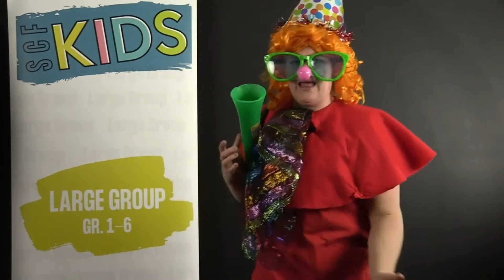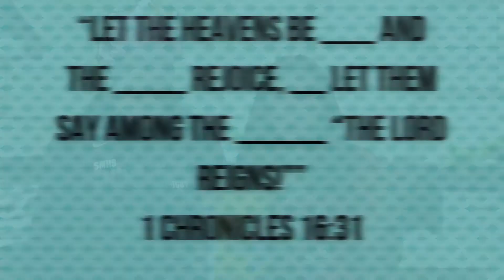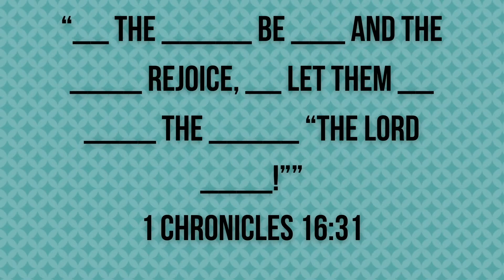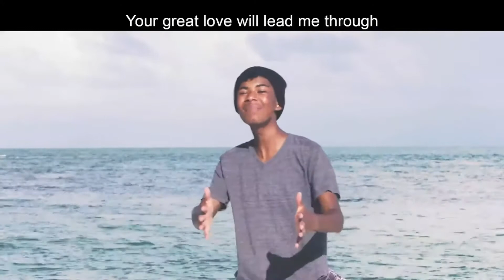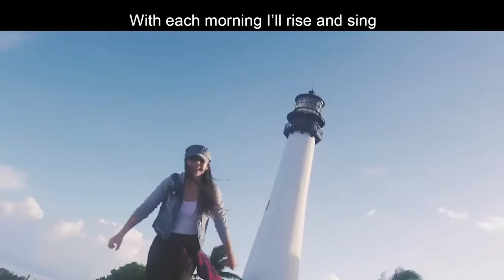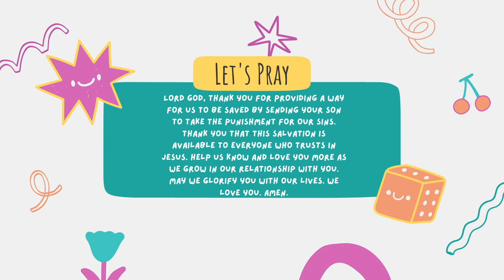SCF Kids Online - Week 123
Barnabas in Antioch - our final episode of SCF Kids Online!